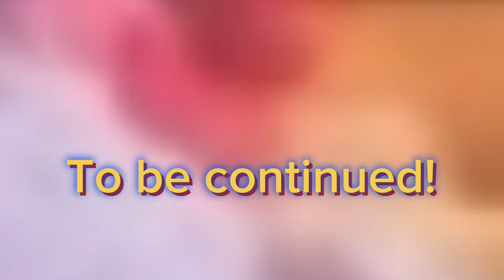Fun Counting Rhyme for Kids: Learn Numbers 1 to 20!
Join us in a delightful journey through a garden full of fun as we learn numbers from one to twenty with this catchy rhyme! From the shining sun of "one" to the plenty of "twenty," each number comes alive with vibrant imagery and playful descriptions. Perfect for preschoolers and young learners, this engaging rhyme will make learning numbers a joyful experience. Let's count together and explore the wonders of numbers in this charming educational video!